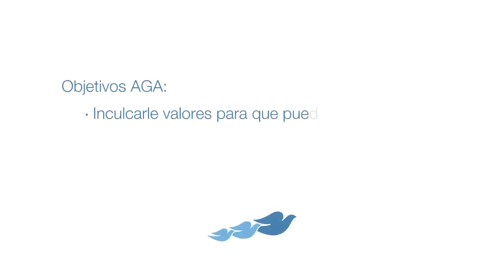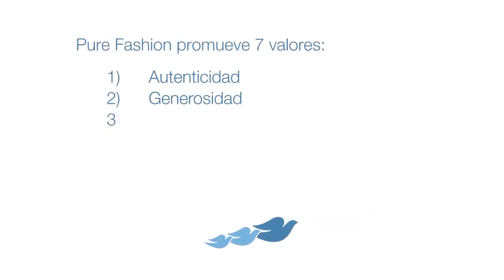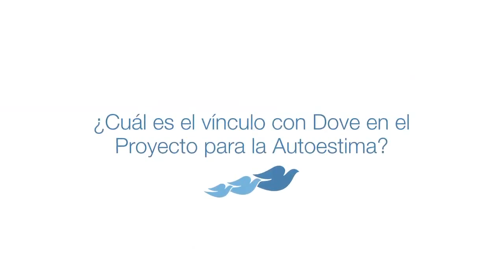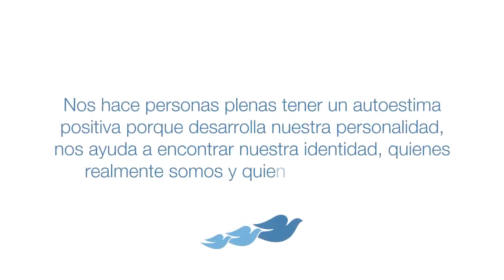Proyecto de Autoestima - Dove y Asociación Guias Argentinas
ONGs que participan del proyecto junto a Dove